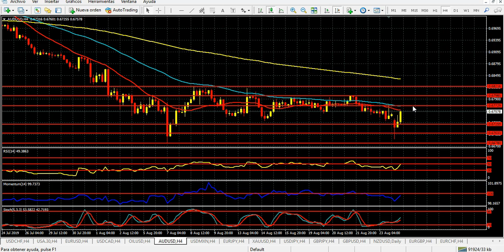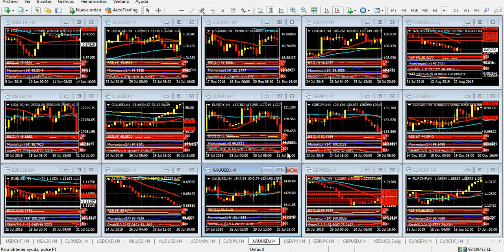Mercado de Divisas Lunes 26 de agosto de 2019